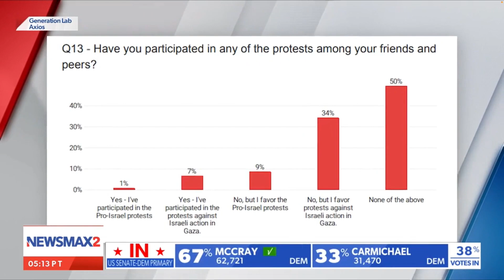On NewsMax’s The Pulse with David Harris Jr.: To Discuss UC San Diego Encampment Removal and Arrests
Dr. John Lott appeared on NewsMax’s The Pulse with David Harris Jr. to discuss the LAPD clearing the UC San Diego encampments as well as Kamala Harris shrugging off reporter questions on Hamas.

(NewsMax’s The Pulse with David Harris Jr., Tuesday, May 7, 2024, from 8:13 to 8:22 PM ET)